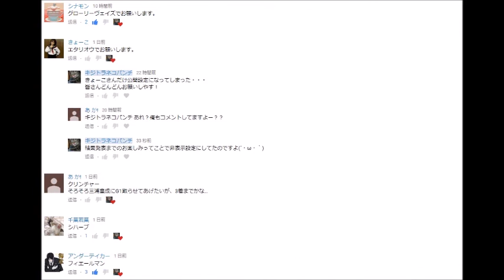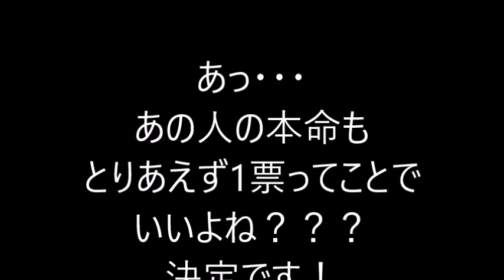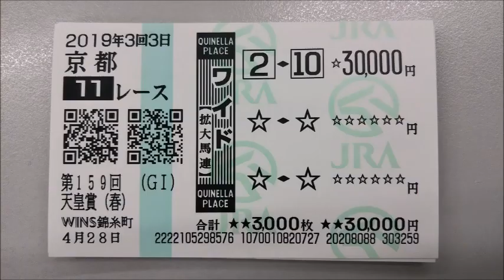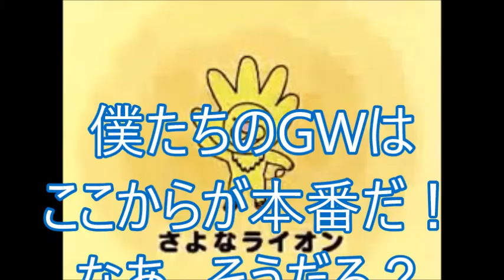【競馬】第1回！みんなの夢馬券！天皇賞春編(・ω・)結果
【競馬】企画！みんなの夢馬券！？GⅠ天皇賞春はこの1頭！
結果発表～～～！！！